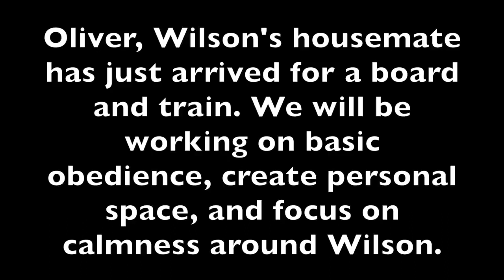Dog Training | Oliver Drop Off | Solid K9 Training Dog training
Wilson's housemate, Oliver just arrived for a board and train program. We are excited to work with him and work with both dogs together. A big concern for the family is that Oliver is extremely playful and constantly trying to get Wilson to play which he doesn't always want to do.
Oliver is a very friendly dog, but he is easily distracted so obedience has been a little difficult so far. He can also be very whiny and jumps on people a lot. Oliver loves attention and does not know personal space. We will be teaching him an on/off command for the couch and teach him how to earn affection and it must be done on his owners terms.
Oliver's owners acquired him when his past owner no longer wanted him because he chased cars and horse drawn buggies. We will focus on impulse control and teaching more calm behavior.
Both Oliver and Wilson will work alongside each other often so we can create a calmer and more balanced relationship with the two dogs and have the household be much more stable.
Jeff Gellman
Solid K9 Training
FOLLOW ME
 • Periscope @SolidK9Training

Solid K9 Training, founded by award-winning, internationally-acclaimed dog trainer Jeff Gellman, is one of the nations most effective and respected dog training services providing no-nonsense, "Real World" training methods throughout New England. Serving dog owners from Hartford, CT to Boston, MA in our multifaceted, secure and 24/7 staffed Solid K9 Training Center in Providence, RI, as well as all throughout the nation with Jeff's wildly successful RV Dog Trainer Tour. We will train any dog, regardless of breed, shape, size or history. We work to fix all dog behavior issues including excessive barking, growling, snapping, nipping, dog aggression (fighting), human aggression (biting), child aggression, pulling on leash, leash aggression, leash reactivity, skateboard reactivity, resource guarding, jumping on people, fear issues, anxiety issues, separation anxiety, chewing and destroying household items, running away, not listening, door bolting, stealing food, getting into the trash, cat aggression, chasing game, and killing animals/game. We also have a renowned reputation specializing in obedience training, which includes heeling and walking properly on a leash, sit/stay, down/stay, place, recall training (come to owner), and crate training. Our Training services include Board and Train behavioral modification, 1 on 1 Training, Obedience Classes, Puppy Training programs, Boarding / Board & Play, Daycare, and many free dog training resources including Dog training advice videos, dog training webinars, and Dog Training Q and A videos on Periscope on Monday and Wednesday nights. Our behavior modification training is cutting edge, using techniques like modern low level E-collar (remote collar) training and food and clicker training. Solid K9 Training has a worldwide reputation of being able to handle the most challenging dog behaviors and often times other dog trainers will refer their more serious cases to us.